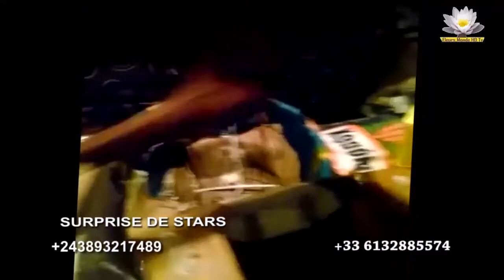LISUNGI EZA LIKAMBO YA MOTEMA GSRKAT FONDATION